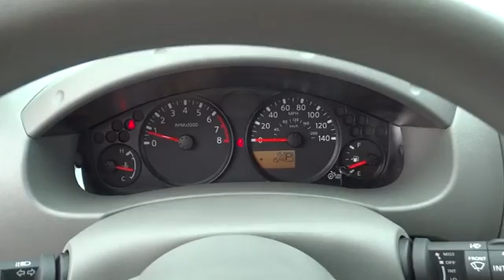2016 Nissan Frontier San Antonio, Austin, Houston, New Braunfels, Helotes, TX N61438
2016 Nissan Frontier

Gunn Nissan
12838 San Predro

This gas-saving 2016 Nissan Frontier S will get you where you need to go. Safety equipment includes: ABS, Traction control, Curtain airbags, Passenger Airbag, Stability control...Other features include: Bluetooth, Auto, Air conditioning, Cruise control, Audio controls on steering wheel... The Nissan Frontier might be a midsize truck, but it makes up for it with attitude. It has sharp blocky lines, and an edgy vibe that will make you want to experience what it can do. Plus, since the King Cab seats 4, and roomier Crew Cab can fit 5, and both come with 4 doors, it's easy to bring your friends along for the ride as well. Between The King Cab and The Crew Cab there are a total of 10 trims available. For the King Cab your choices are: S, SV 4-Cylinder, SV V6, Desert Runner, and PRO-4X. Move up into the Crew Cab and the available models are: S, SV V6, Desert Runner, PRO-4X, and the top of the line SL. Depending on which model you buy, the Frontier is offered as a 4x2 or a 4x4. All have a generous helping of common standard features such as: anti-lock brakes, vehicle dynamic control, dual consoles with storage, locking tailgate, storage under the rear seat, tire pressure monitor, and an array of airbags. The interior boats geometric curves, an easy to maintain interior, and straightforward controls. The base S trims on the King Cab and Crew Cab have been priced with the budget conscious shopper in mind. The King Cab S comes standard with a 2.5L, 4-Cylinder Engine, and 5-Speed Manual Transmission capable of towing up to 3,500lbs. The Crew Cab S comes with a 4.0L V6 Engine, and 6-Speed Manual Transmission standard that tows up to a massive 6,500lbs. Some of the higher-priced trims offer features like navigation, a rear-view monitor, Bluetooth for wireless streaming, and the Utili-track tie-down system.